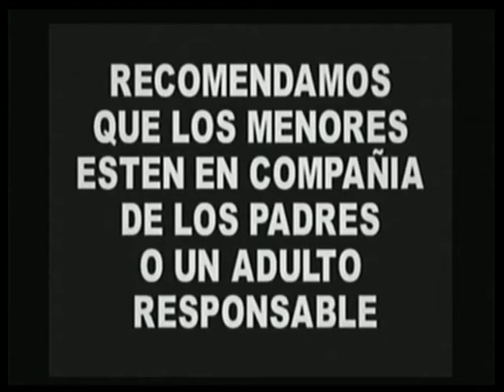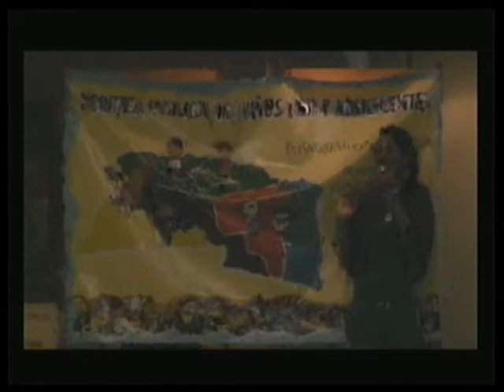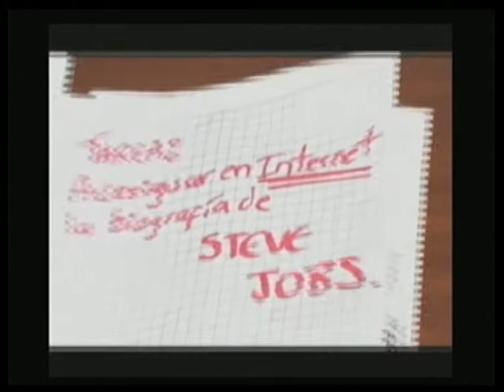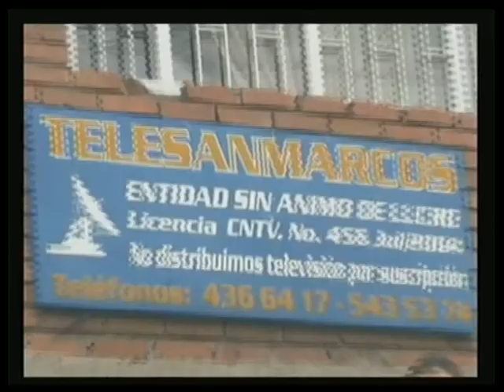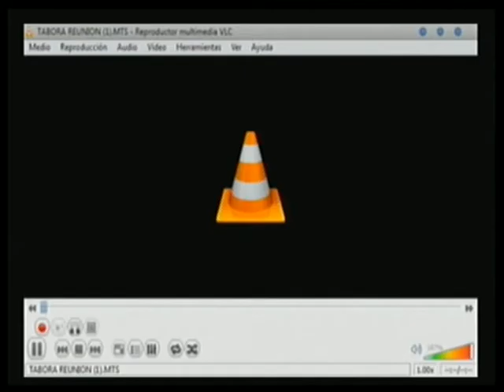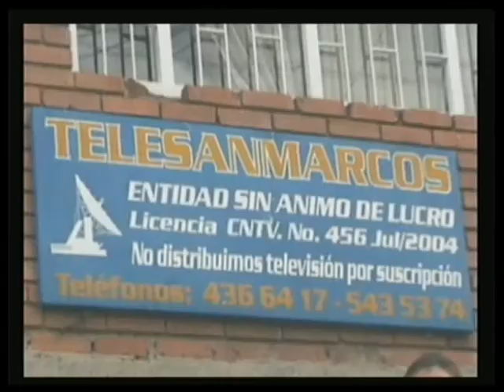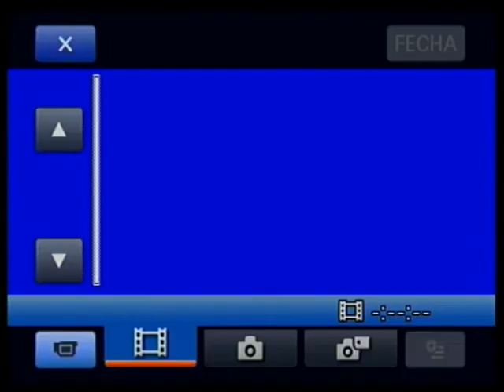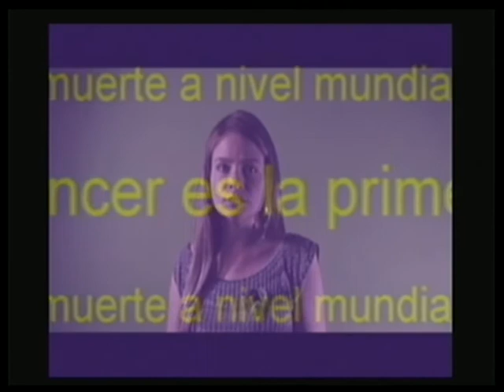ENGA TV EMISIÓN DE 2 DIC 2011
Noticiero magazín de canal 8 TELESANMARCOS emitida el 2 de diciembre de 2011